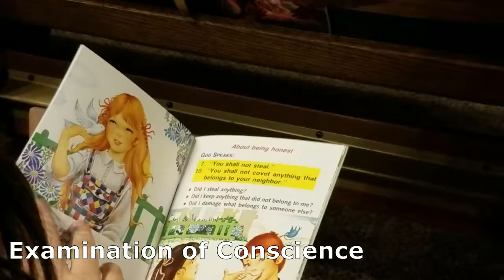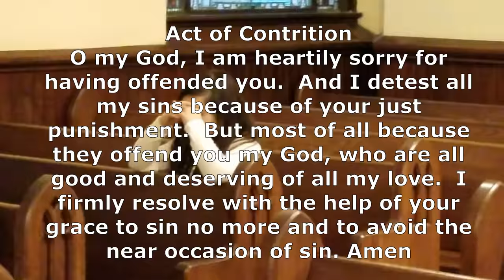Practice First Confession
A video demonstrating a sample confession so children can practice for their First Confession, know what to expect, and not be afraid.  Important Note:  This was NOT a real confession and the sins were made up for the purpose of this video.